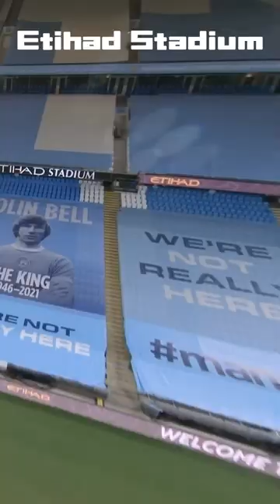🔥Upcoming Matchday City vs Gunners🛡️VOTE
The cover features a high-contrast, split-image design. On one side, the Manchester City logo against a background of their iconic sky blue, with the Etihad Stadium and cheering fans in silhouette. The other half showcases the Arsenal logo, set against their classic red and white colors, with the Emirates Stadium and its passionate supporters mirrored in style. A dynamic, electric line divides the two, with the text "CITY vs. GUNNERS" boldly emblazoned across the middle. The subtitle "1 Point Apart. Who Will Triumph?" is positioned at the bottom, igniting intrigue and competition.